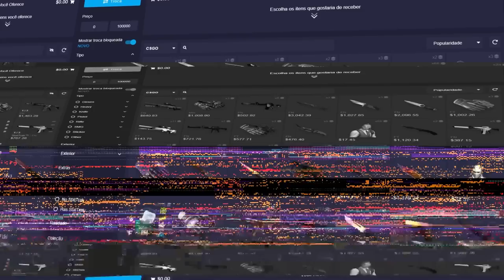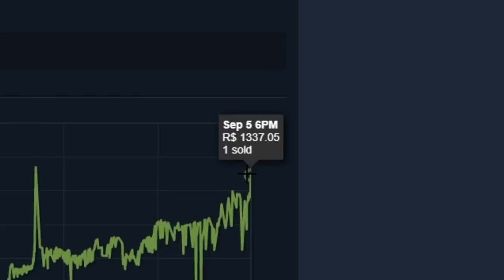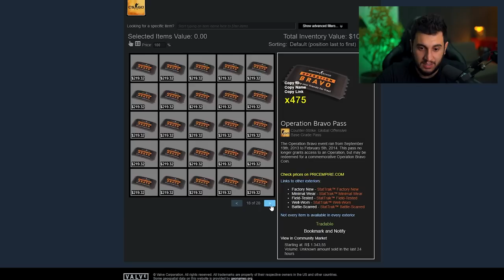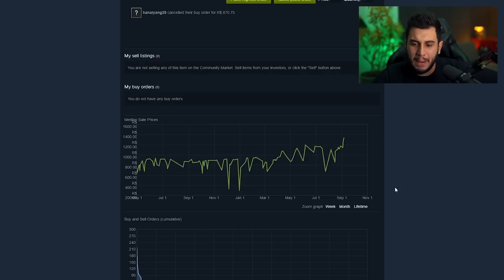O BRASILEIRO QUE LUCROU R$500.000,00